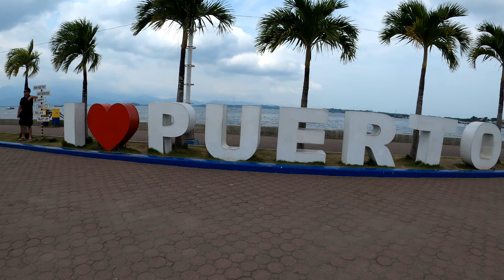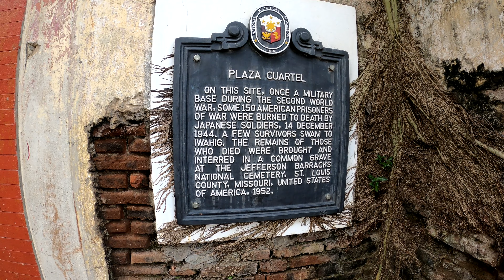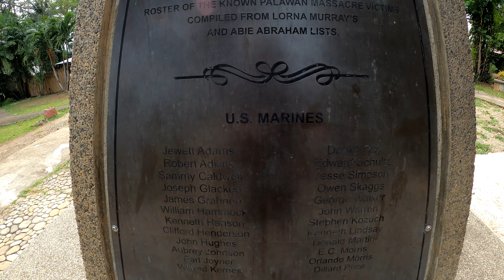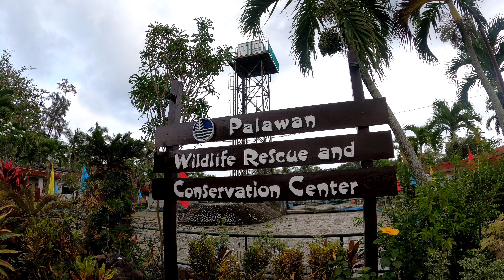Instant CELEBRITY / First Time in Puerto Princesa for MattFromAmerica with LostWithoutACairn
Matt and Chris, tour around the city of Puerto Princessa.

Boardwalk, Crocodile Farm, Baker’s Hill and more.

(Chris' input)
(Matt's input)